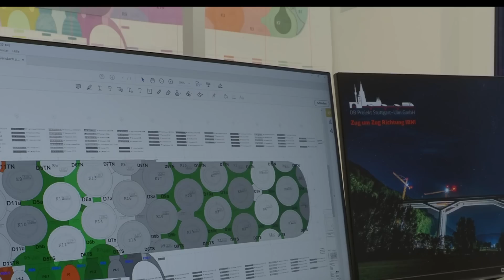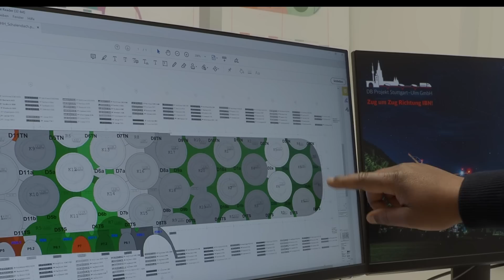Schwungvoller Abschluss der Bahnsteighalle für Stuttgart 21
Die letzten Puzzlestücke von Stuttgart 21 fügen sich zusammen. Auch die neue Bahnsteighalle des Stuttgarter Hauptbahnhofs blickt der Fertigstellung des Rohbaus entgegen. Der Bauingenieur Tinashe Shoniwa von der Deutschen Bahn zeigt und erklärt die Betonage des letzten Abschnitts der Brillenwand, wo Bahntunnel und Bahnhofshalle zusammentreffen. Tinashe Shoniwa lenkt den Blick von den spektakulären Kelchstützen weg und hin zu den weniger auffälligen Teilen der Bahnsteighalle, die mit ebenso großem Bewusstsein für Form und Eleganz geschaffen wurden.

▬ Mehr Informationen ▬▬▬▬▬▬▬▬▬▬▬▬▬▬▬▬
Die umfassende Informationsplattform der Deutschen Bahn über das Bahnprojekt Stuttgart–Ulm:

Gebaut werden:
- 57 Kilometer neue Schienenwege, die mit bis zu 250 km/h befahren werden
- 59 Kilometer Tunnelröhren
- 16 Tunnel und Durchlässe
- 44 Brücken

Gebaut werden:
- 60 Kilometer neue Schienenwege, die mit bis zu 250 km/h befahren werden
- 61 Kilometer Tunnelröhren
- 12 Tunnel
- 37 Brücken

Kapitel:

00:00 Einleitung
00:48 Tinashe Shoniwa
01:51 Die Aufgaben eines Bauüberwachers
02:58 Warum Bauingenieur als Beruf wählen?
04:18 Der Plan des Architekten geht auf
04:56 Betonage der Brillenwand
07:02 So sieht's fertig aus
07:35 Der Zweck der Brillenwand
08:12 Der Südeingang für die Fußgänger
08:54 Die Mühen haben sich gelohnt!